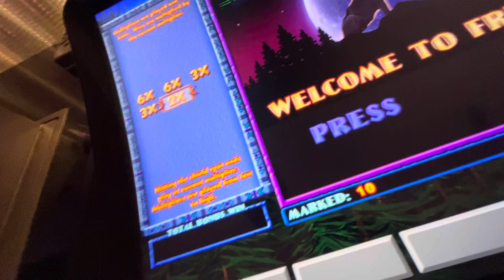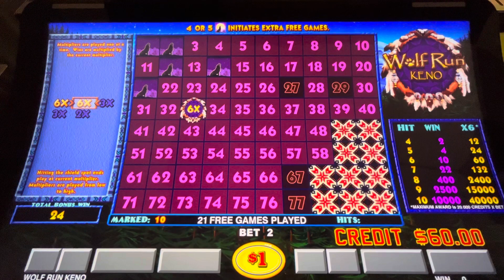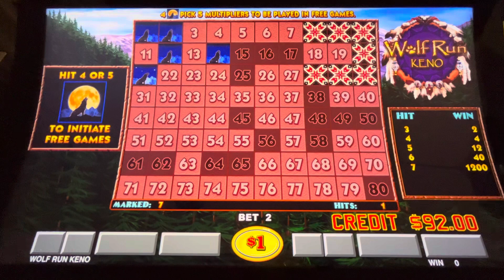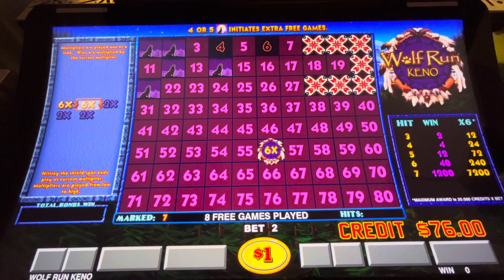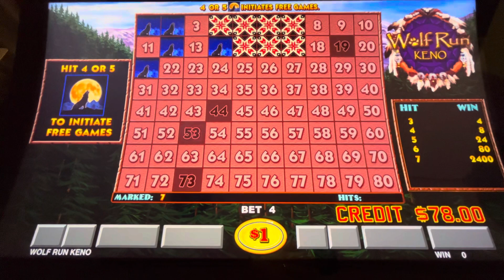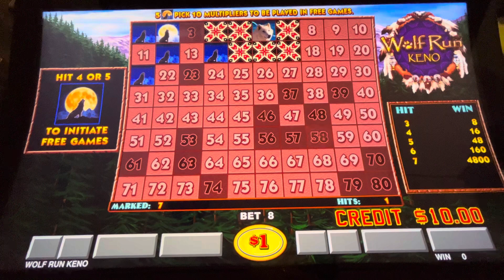$1 Wolf Run Bonus $8 Max Bets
Big Daddy Keno Happy Hour Keno playing $1 Wolf Run Bonus $8 Max Bets